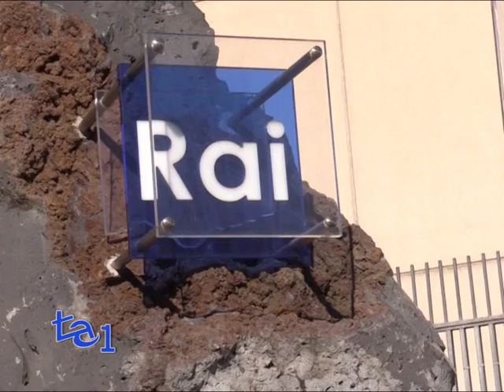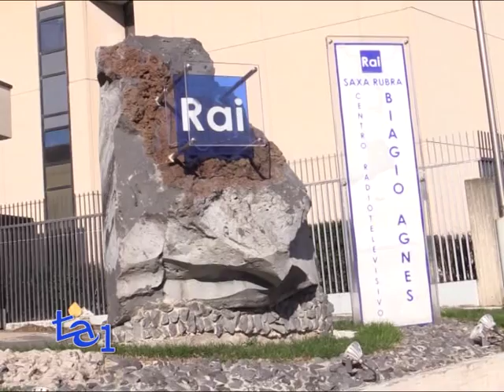RIFORMA RAI: OPPOSIZIONE PROMETTE BATTAGLIA IN AULA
La "rivoluzione fiscale" annunciata da Matteo Renzi continua ad agitare le acque nel Partito democratico, soprattutto nella minoranza Pd, con Pier Luigi Bersani che mette in guardia da una riduzione fiscale fatta "alla maniera della destra".
Ma gli occhi sono tutti puntati sul rinnovo delle presidenze delle commissioni permanenti della Camera, stabilito dal regolamento ogni due anni e mezzo.
Il rinnovo, visto come prova generale per un riassetto degli equilibri all’interno dello stesso governo, vedrà la sostituzione degli esponenti di Forza Italia, che all’epoca dell’insediamento facevano parte della maggioranza con l’esecutivo Letta,
Nonostante l’inizio della missioni in Israele e Palestina, il premier, per evitare fratture, conferma alle presidenze delle commissioni parlamentari della Camera gli esponenti della minoranza Epifani e Boccia.
Al Senato invece, dove il ricambio delle presidenze è previsto dopo l'estate, prende il via la discussione in aula della riforma della Rai.
Circa 1500 gli emendamenti presentati da Lega, M5S e Fi che promettono battaglia.
Consapevole che l’approvazione definitiva della Camera non arriverà prima di settembre e che per il rinnovo dei vertici di Viale Mazzini, già scaduti, dovrà attendere l’autunno, la maggioranza punta a chiudere la partita a Palazzo Madama già entro questa settimana.
L'unica possibilita' per accelerare la riforma, è infatti la strada dell’apertura all’opposizione.
Forza Italia ha ottenuto alcune modifiche in Commissione, a partire dal presidente 'di garanzia' e da un maggior peso del cda nelle nomine.
Resta invece il nodo della delega al governo sul riordino della normativa di settore, che Maurizio Gasparri vorrebbe veder azzerata perche' lascerebbe mano libera all'esecutivo.
Anche il Movimento 5 Stelle punta ad alcune modifiche.
Ottenere l'ok del governo sui requisiti per essere eletti consiglieri e sulla trasparenza della gestione da parte dell'amministratore delegato.
La minoranza del Pd, nonostante i tentativi di riconciliazione, rimane scettica sulla riforma e ha deciso di ripresentare gli emendamenti (una decina) gia' bocciati in Commissione.